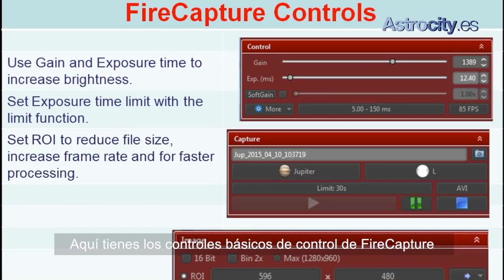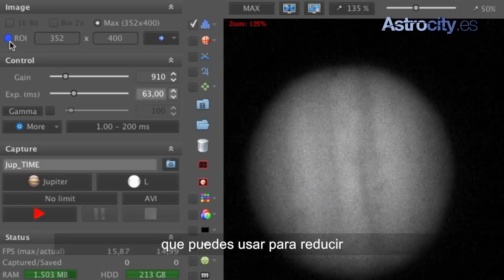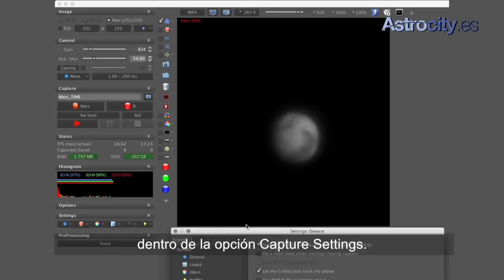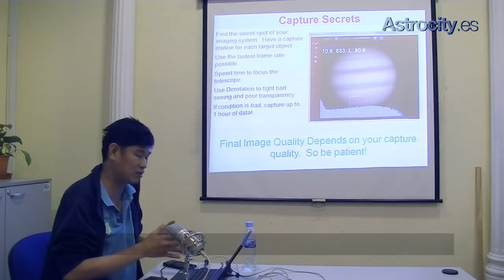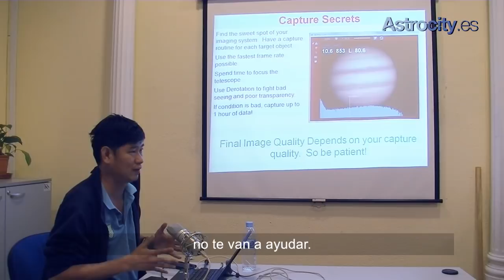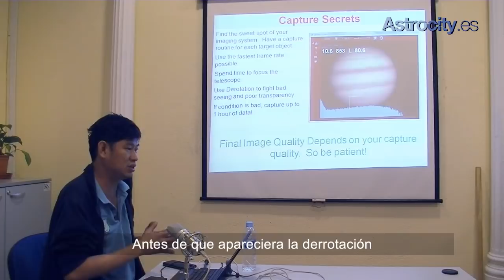Claves en foto planetaria I. Christopher GO en Astrocity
Christopher Go de la mano de Astrocity.es te enseña a parametrizar tus capturas planetarias. Déjate aconsejar por uno de los mejores fotógrafos del mundo sobre foto planetaria. Un tutorial que te trae Astrocity, tu tienda de telescopios. No te pierdas la segunda parte de este tutorial.